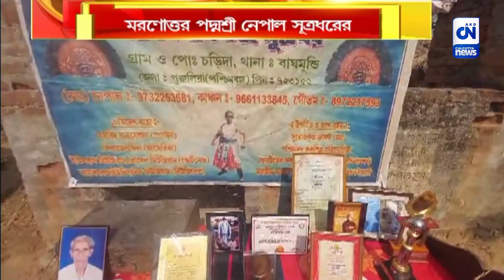মরণোত্তর পদ্মশ্রী পেলেন মুখোশ শিল্পী ও ছৌ শিল্পী নেপাল সূত্রধর | ক্যালকাটা নিউজ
মরণোত্তর পদ্মশ্রী পেলেন মুখোশ শিল্পী ও ছৌ শিল্পী নেপাল সূত্রধর

মরণোত্তর পদ্মশ্রী সম্মান পাচ্ছেন পুরুলিয়ার বাঘমুন্ডির চড়িদা গ্রামের বাসিন্দা নেপাল সূত্রধর।  মুখোশ শিল্পীর পাশাপাশি ছৌশিল্পী হিসেবেও ছিল তাঁর পরিচিতি। খবরে নেপাল সূত্রধরের পরিবারে
খুশির হাওয়া। তবে খুশির মুহূর্তে নেপাল সূত্রধর বেঁচে নেই। আক্ষেপ পরিবারের।